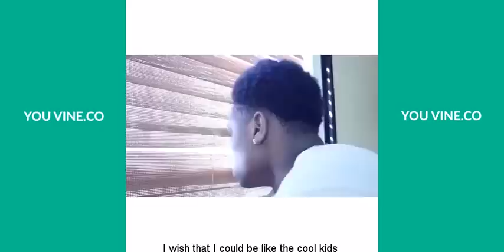LENARR Vine Compilation 2016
LENARR Vine compilation with captions.